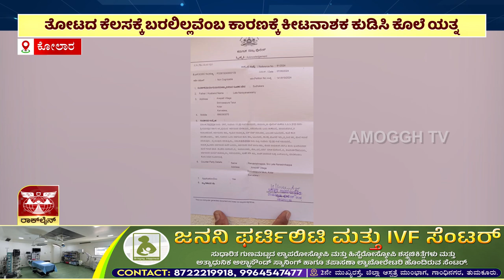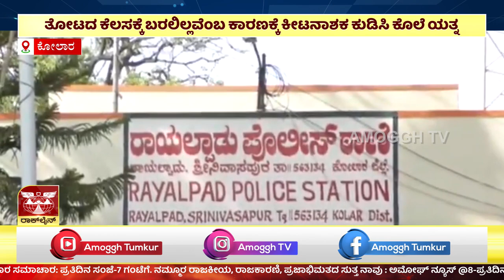ಕೋಲಾರದಲ್ಲಿ ತೋಟದ ಕೆಲಸಕ್ಕೆ ಬರಲಿಲ್ಲವೆಂಬ ಕಾರಣಕ್ಕೆ ಕೀಟನಾಶಕ ಕುಡಿಸಿ ಕೊಲೆ ಯತ್ನ